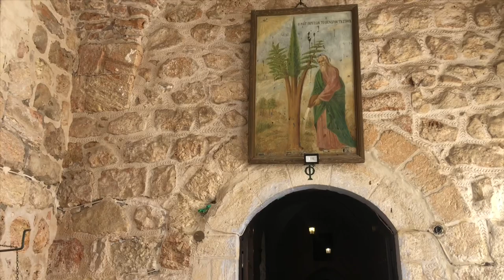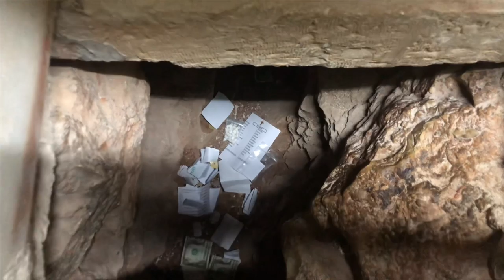მეუფე ნიკოლოზი - ერთი დღე იერუსალიმში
მაცხოვრის საფლავი, გოლგოთა, ძველი აღთქმის დანგრეული ტაძრის ნაშთი, გეთსემანიის ბაღი, ღვთისმშობლის მიძინების ადგილი სიონის მთაზე, ჯვრის მონასტერი - იერუსალიმის მთავარი ღირშესანიშნაობანი.